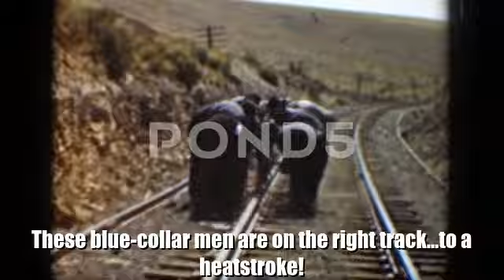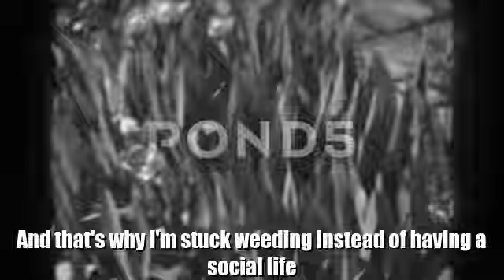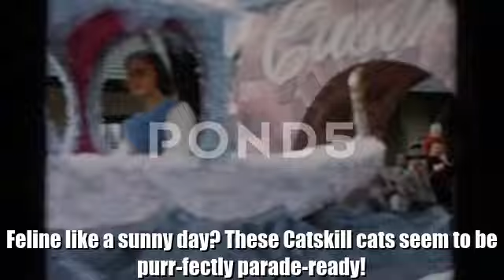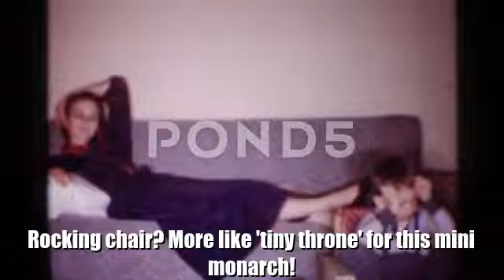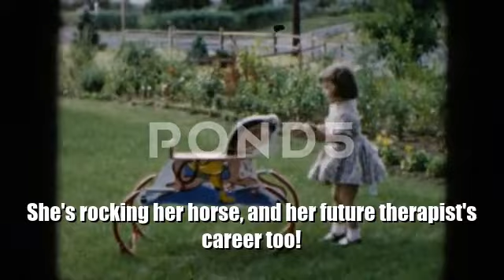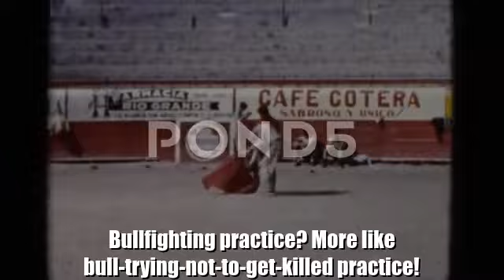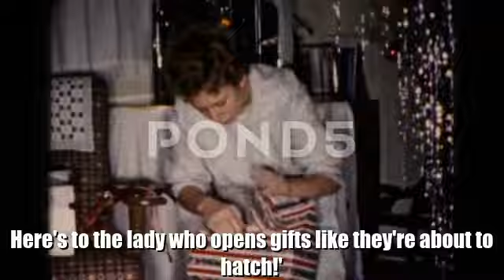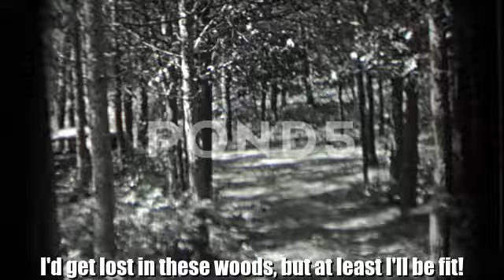500 Vintage Zingers: A Rollercoaster of Retro Home Movie Humor!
Dive into a nostalgic laugh riot with "500 Vintage Zingers," where every clip is a classic punchline! 🎬🤣 Experience the charm and wit of the past through 500 unique jokes, all carefully crafted from authentic 8mm home movie footage. From quirky family antics to unintentionally hilarious moments captured decades ago, this compilation brings a fresh twist to historical hilarity.

👍 Like what you see? 📢 Share your favorite clip in the comments — which vintage joke had you rolling?

🌟 Whether you're a history buff, film enthusiast, or just in for a good laugh, these classic clips promise to delight and entertain. Sit back, relax, and let the good times roll with every rewind of these 8mm gems!

🎬 Discover Cinematic Gems - Explore the LARGEST COLLECTION of 8mm home movies in the world, all captured in breathtaking 4k resolution! Secure your exclusive pass to our meticulously preserved archives and join a passionate community of historians and filmmakers.

🌟 Your Trusted Source - Rely on Stockfilm.com®, a brand that stands for unmatched quality and expert curation of film collections. Transform your projects with footage that's not only unique but steeped in history.

🌍 A Legacy of Excellence - Join thousands of professionals globally who trust our footage to add depth and authenticity to their productions. Our archives are more than films—they are gateways to the past, designed to enrich your creative work.

😊 Join Our Passionate Community - Immerse yourself in our shared love for vintage cinema and historical storytelling. Each clip we offer is chosen with the utmost precision, tailored for enthusiasts like you.

📽️ Uncover More Treasures - Dive deeper into our extensive collection and discover the ideal footage for your next masterpiece